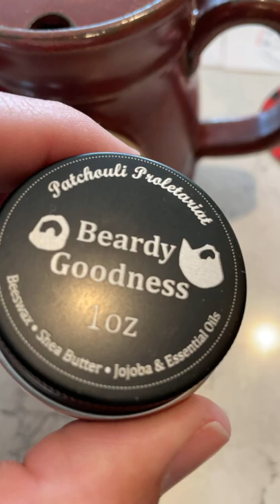Beard Coffee Mug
Beardy Goodness Mustache guard for coffee mug. Keep your mustache dry.